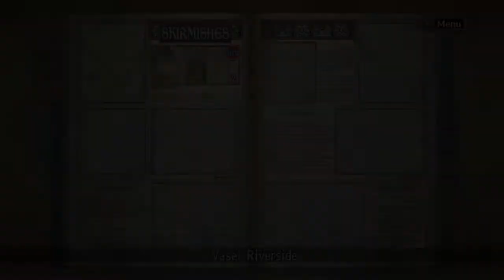NS Valkyria Chronicles - Skirmish #2: Vasel Riverside